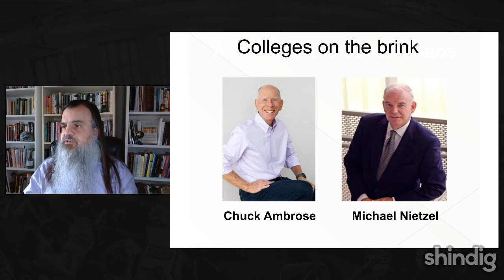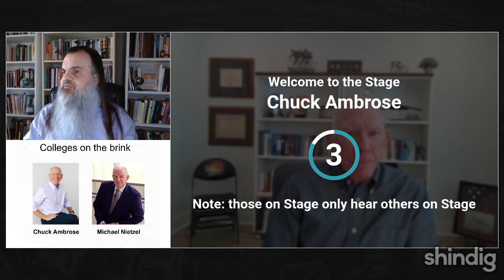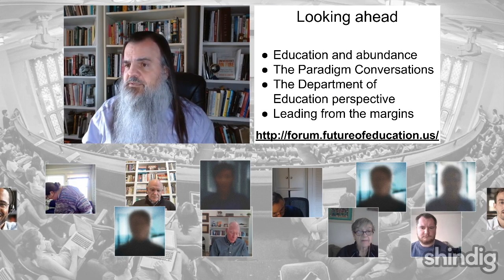Campuses on the brink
What happens to colleges and universities when they approach the brink of financial survival?

This week the Future Trends Forum hosts Chuck Ambrose, senior education consultant at Husch Blackwell, and Michael T. Nietzel, former president of Missouri State University and senior contributor to Forbes.  They recently published Colleges on the Brink: The Case for Financial Exigency (Rowman & Littlefield).